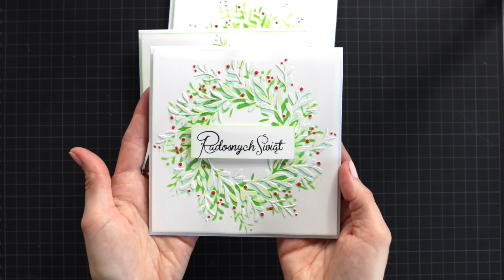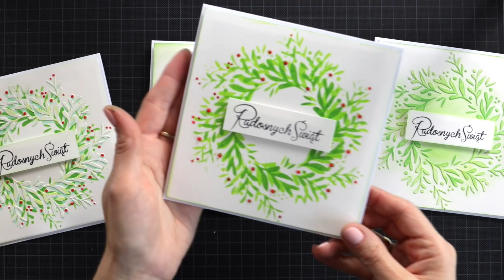Kartki bożonarodzeniowe Maska + Tusz distress + Pasta modelująca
Pokazuję trzy proste sposoby na wykonanie kartek świątecznych. Potrzebne są Maska ze świątecznym wzorem wianka, tusze distress w dwóch kolorach oraz pasta modelująca. Nie potrzebny jest żaden wzorzysty papier do sctrapbookingu. Całość stworzona jest przy pomocy mediów na białej kartce.

Tusze distress kolory : twisted citron, mowed lawn, evergreen bough
Perełki w płynie daily art białe i czerwone
Papier Canson mix media
baza kartkowa 14x14 cm